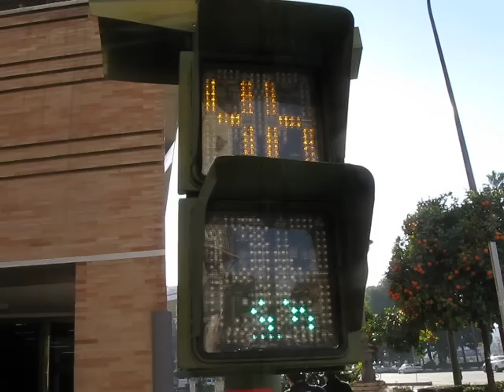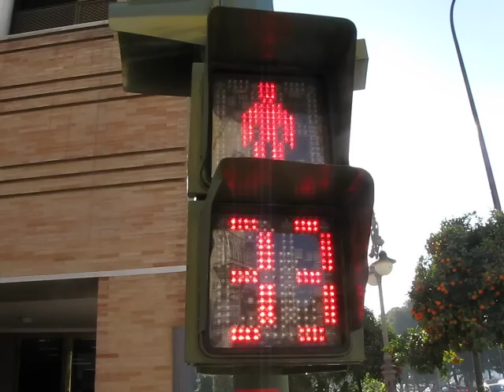Semaforo troppo avanti : Siviglia 2008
cosa dire ... guardate